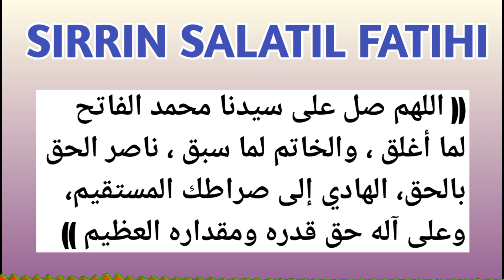sirrin salatul fatihi